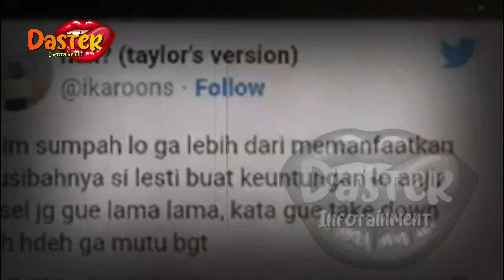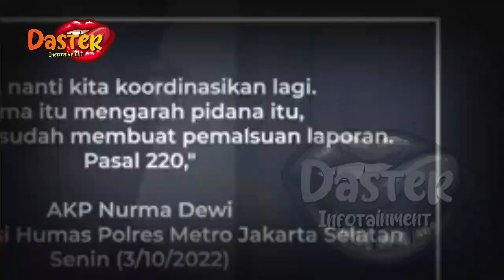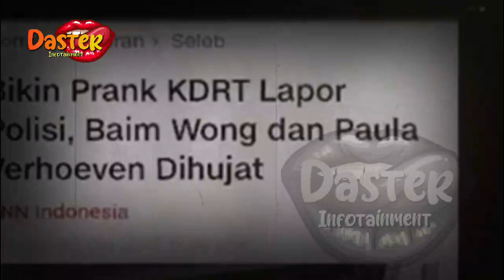DIANGGAP PERMAINKAN POLISI !! LESTI BILLAR TERANC4M HUKUMAN BERAT | berita artis terbaru hari ini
DIANGGAP PERMAINKAN POLISI !! LESTI BILLAR TERANC4M HUKUMAN BERAT | berita artis terbaru hari ini di indonesia
insertlive,
insert today,
insert pagi,
insert siang,
infotainment,
indonesia,